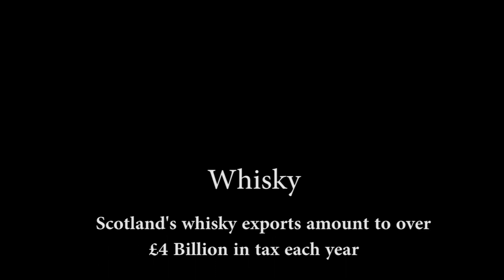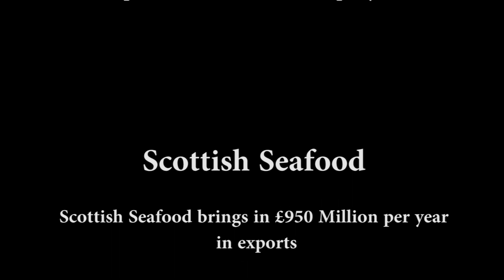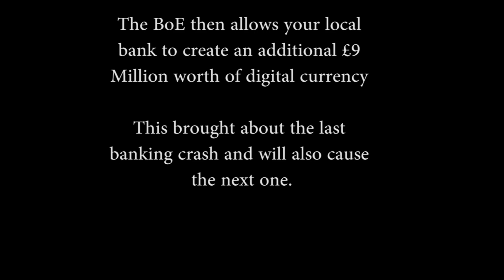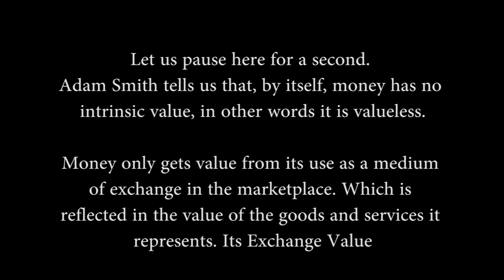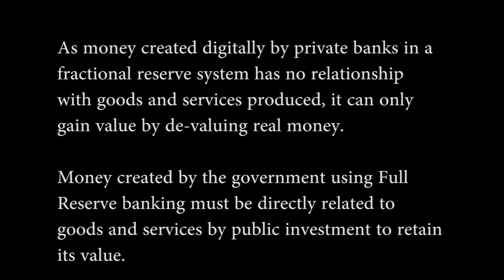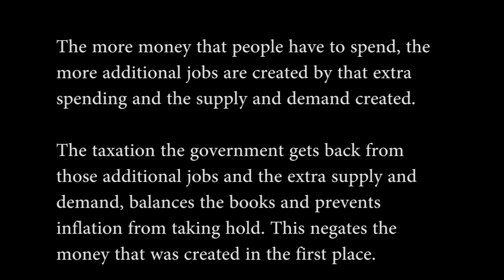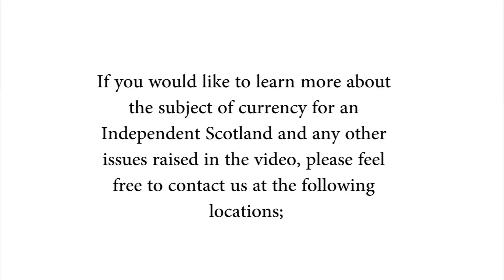A Clean Currency for a Prosperous Scotland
This video was designed to give viewers a basic understanding of both the banking system we use (which crashed) and the old system that actually worked. It also gives a brief description of how these systems work and  how we managed to get full employment and could do so again once we are independent. It is based on the currency book by Andy Anderson and Ronnie Morrison called "Moving On"  Andy's latest book "A Clean Currency for a Prosperous Scotland" is also included.

We hope you find this useful, feel free to share among family and friends and show them that banking isn't the complicated issue that the bankers themselves would have you believe.

Thank you to all who worked to bring this video together and especially to our narrator's who gave up their time to do this. Thanks also to YES East Ayrshire who allowed us to film in their shop in the centre of Kilmarnock.